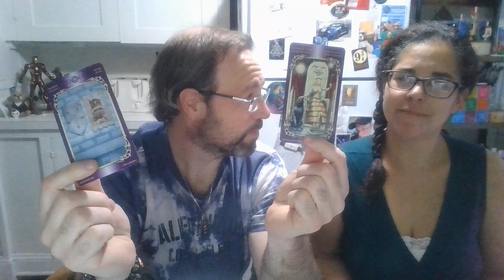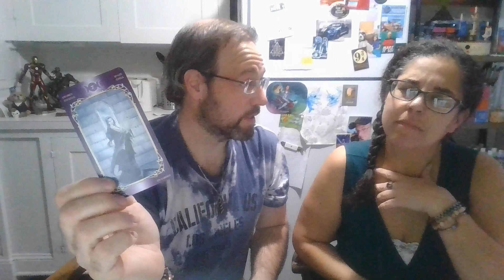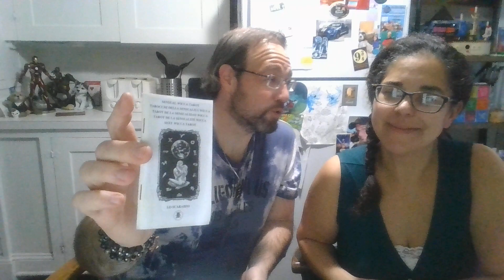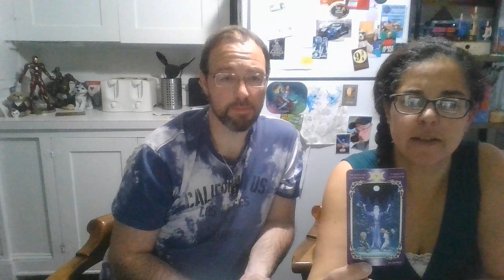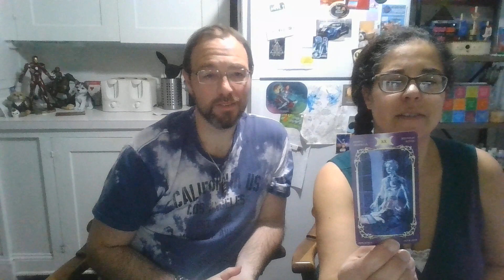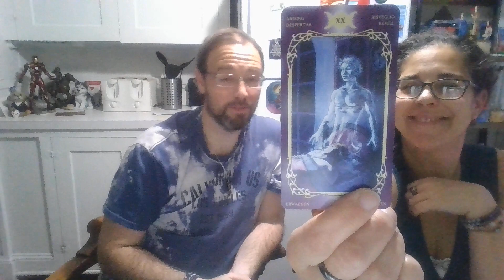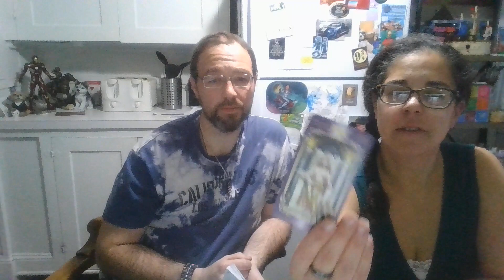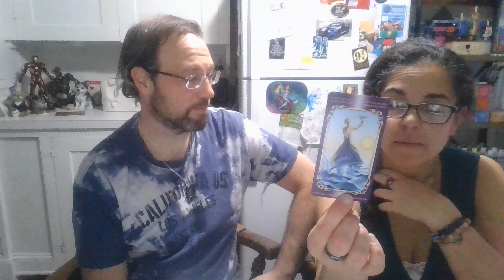Wadsworth and Esmeralda share their sensuality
As Wadsworth the 5th had already been doing a reading from his Sensual Wicca Tarot deck, upon Esmeralda's arrival. Wadsworth decided to share his reading of his families unfolding future for you all to follow along.